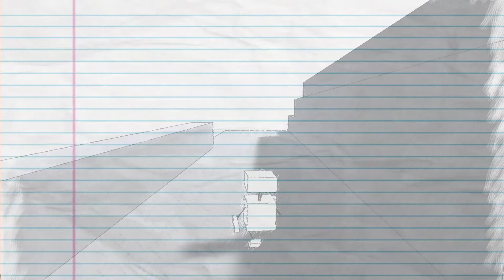Skrybblebot Can't Be Stopped! (GMTK 2020 WIP)